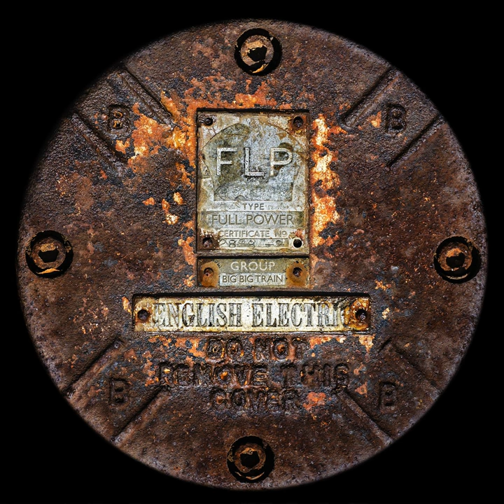Curator of Butterflies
Curator of Butterflies · Big Big Train